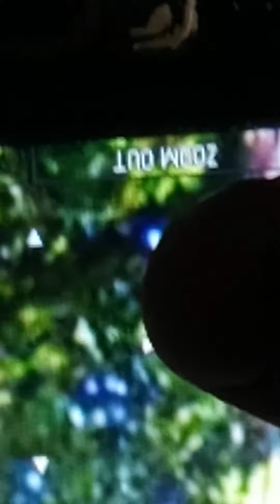Mob fog prod.we bringing it as we did wen the streets was I lives an few reasaerch was being done.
But wow now look what we have found planet Earth.mob fog inc.clear aliens UFOs next level evidence